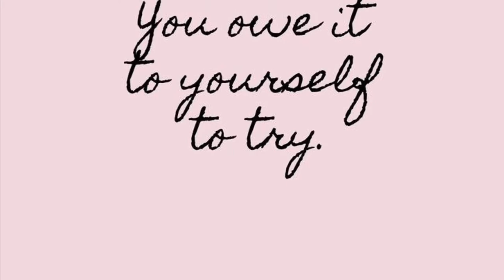Ideas on how to thrive in uncertain times 🌻